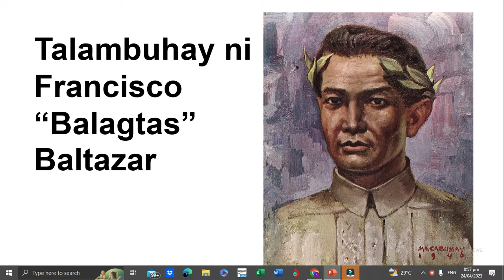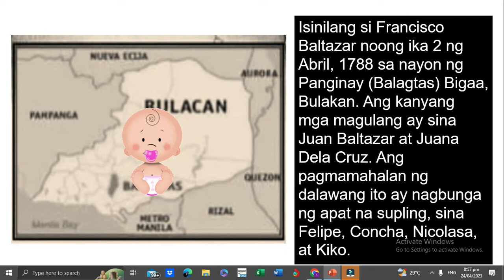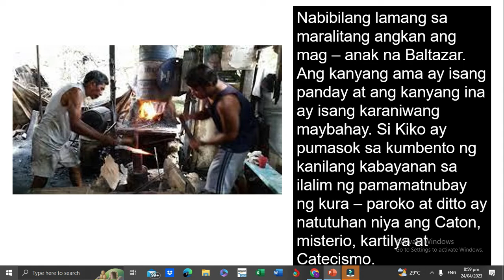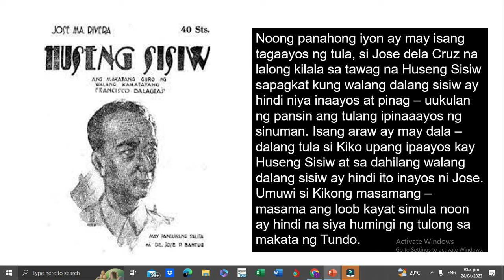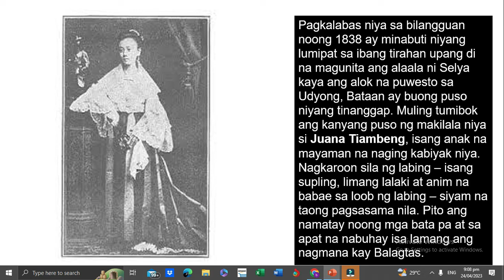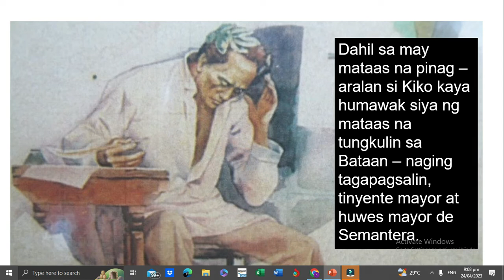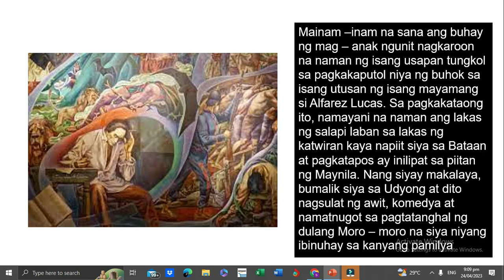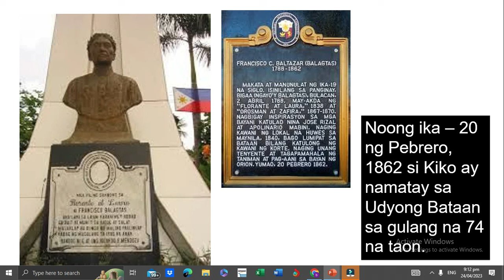TALAMBUHAY NI FRANCISCO "BALAGTAS" BALTAZAR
Talambuhay ni Francisco “Balagtas” Baltazar Isinilang si Francisco Baltazar noong ika 2 ng Abril, 1788 sa nayon ng Panginay (Balagtas) Bigaa, Bulakan. Ang kanyang mga magulang ay sina Juan Baltazar at Juana Dela Cruz. Ang pagmamahalan ng dalawang ito ay nagbunga ng apat na supling, sina Felipe, Concha, Nicolasa, at Kiko. Nabibilang lamang sa maralitang angkan ang mag – anak na Baltazar. Ang kanyang ama ay isang panday at ang kanyang ina ay isang karaniwang maybahay. Si Kiko ay pumasok sa kumbento ng kanilang kabayanan sa ilalim ng pamamatnubay ng kura – paroko at ditto ay natutuhan niya ang Caton, misterio, kartilya at Catecismo. Ang pandayan ng kanyang ama ay ginagawang tagpuan ng mga kanayon at dito ay naririnig ni Kiko ang mga usapan at pagtatalo tungkol sa sakit ng lipunang umiiral noon. Malaki ang nagawa nito sa kanyang murang isipan. Palibhasa’y may ambisyon sa buhay, inakalang hindi sapat ang natutuhan sa kanilang bayan kayat umisip ng paraan kung paano siya makaluluwas ng Maynila upang makapagpatuloy ng pag – aaral. Ayon sa kanyang ama mayroon silang malayong kamag – anak na mayaman, na naninirahan sa Tundo at maaari siyang pumasok dito bilang utusan. Nagustuhan naman ang paglilingkod ni Kiko sa kanyang amo kaya pinayagan siyang makapag – aral. Nagpatala siya sa Colegio de San Jose na noon ay pinamamahalaan ng mga Hesuwitas. Dito’y natutuhan niya ang Gramatika, Latin at Kastila, Fiska, Geografia at Doctrina Cristiana. Noong 1812 ay ipinagpatuloy niya ang kanyang pag – aaral sa Colegio de San Juan de Letran at dito’y natapos niya ang mga karunungang Teolohiya, Filosofia at Humanidades. Naging guro niya si Padre Mariano Pilapil, ang may – akda ng Pasyong Mahal. Naging tanyag si Kiko sa purok ng Tundo, Maynila sapagkat sumusulat siya ng tula at itinuturing na mahusay na makata. Sa Gagalangin, Tundo ay nakilala niya ang isang dalagang nagngangalang Magdalena Ana Ramos at ito’y napagukulan niya ng paghanga. Noong panahong iyon ay may isang tagaayos ng tula, si Jose dela Cruz na lalong kilala sa tawag na Huseng Sisiw sapagkat kung walang dalang sisiw ay hindi niya inaayos at pinag – uukulan ng pansin ang tulang ipinaaayos ng sinuman. Isang araw ay may dala – dalang tula si Kiko upang ipaayos kay Huseng Sisiw at sa dahilang walang dalang sisiw ay hindi ito inayos ni Jose. Umuwi si Kikong masamang – masama ang loob kayat simula noon ay hindi na siya humingi ng tulong sa makata ng Tundo.
 Pag-uugnay ng gawain sa bagong aralin.
 Pagkilala sa May- Akda (Fransisco Baltazar).
Ikaapat na Markahan | 5
Noong taong 1853, lumipat siya sa Pandacan at doon niya nakilala si Maria Asuncion Rivera. Sa kabila ng mga paalaala at payo ng mga kakilala at kaibigan na magiging mahirap para sa kanya ang pamimintuho sa dalaga sapagkat magiging karibal niya si Mariano Kapule, isang mayaman at makapangyarihan sa pook na iyon, subalit winalang – bahala ang mga paalalang ito, Hindi siya tumugot hanggang hindi nakadaupang – palad si Maria at hindi nga nagtagal at naging magkasintahan ang dalawa. Palibhasa’y mayaman ginamit ni Nano ang taginting ng salapi upang mapabilanggo si Kiko. Nagtagumpay naman ito. Sa loob ng bilangguan ay nagdadalamhati si Kiko at lalo itong nalubos ng mabalitaan niyang ikinasal na ang pinag – uukulan niya ng wagas na pag – ibig at si Nano. Maraming nagsasabing sa loob ng bilangguan niya isinulat ang walang kamatayang Florante at Laura at buong puso niya itong inihandog kay Selya. Pagkalabas niya sa bilangguan noong 1838 ay minabuti niyang lumipat sa ibang tirahan upang di na magunita ang alaala ni Selya kaya ang alok na puwesto sa Udyong, Bataan ay buong puso niyang tinanggap. Muling tumibok ang kanyang puso ng makilala niya si Juana Tiambeng, isang anak na mayaman na naging kabiyak niya. Nagkaroon sila ng labing – isang supling, limang lalaki at anim na babae sa loob ng labing – siyam na taong pagsasama nila. Pito ang namatay noong mga bata pa at sa apat na nabuhay isa lamang ang nagmana kay Balagtas. Dahil sa may mataas na pinag – aralan si Kiko kaya humawak siya ng mataas na tungkulin sa Bataan – naging tagapagsalin, tinyente mayor at huwes mayor de Semantera. Mainam –inam na sana ang buhay ng mag – anak ngunit nagkaroon na naman ng isang usapan tungkol sa pagkakaputol niya ng buhok sa isang utusan ng isang mayamang si Alfarez Lucas. Sa pagkakataong ito, namayani na naman ang lakas ng salapi laban sa lakas ng katwiran kaya napiit siya sa Bataan at pagkatapos ay inilipat sa piitan ng Maynila. Nang siyay makalaya, bumalik siya sa Udyong at dito nagsulat ng awit, komedya at namatnugot sa pagtatanghal ng dulang Moro – moro na siya niyang ibinuhay sa kanyang pamilya. Noong ika – 20 ng Pebrero, 1862 si Kiko ay namatay sa Udyong Bataan sa gulang na 74 na taon. Sanggunian